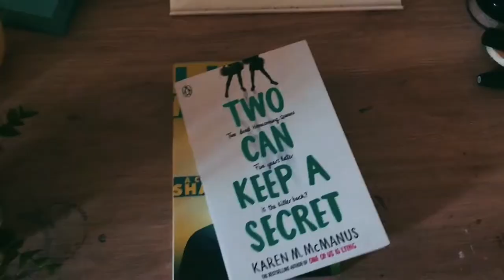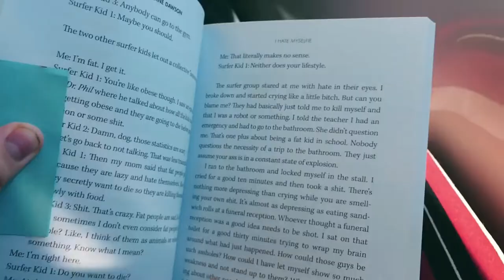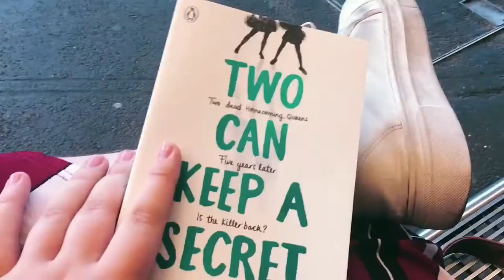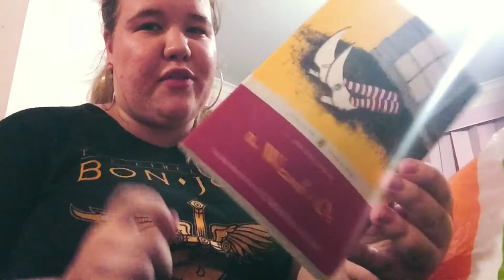FIRST DAY OF UNI 2019 | READING VLOG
This is my vlog of my first day of uni (plus a bit of reading and an unboxing!) ✨

Camera: iPhone
Editing Software: iMovie, Chromic
Intro Editing: Phonto, MegaPhoto, PocketVideo